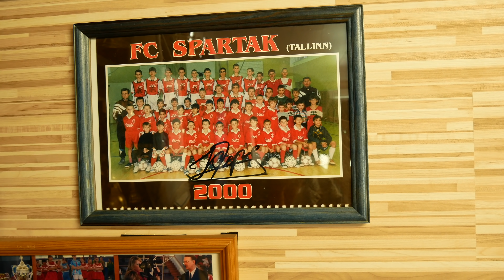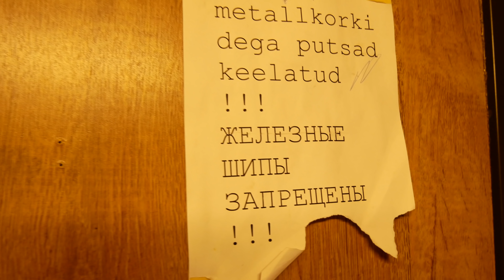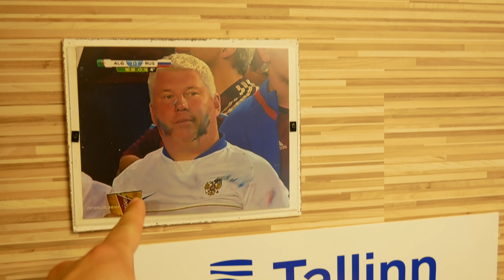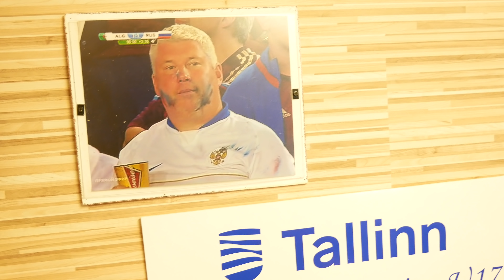Михаил Артюхов и «Balaball»: катеначчо в «Легионе», как засветиться на ЧМ и цели клуба на 5 лет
Балабол в гостях у футбольного клуба «Легион» из Таллинна, лидирующего в первом дивизионе чемпионата Эстонии и рвущегося в высшую Премиум-Лигу. Как начиналась его история и почему клуб так называется? Какие амбиции на будущее и кто его самые известные воспитанники ? Сергей и Иван пообщались с генеральным директором «Легиона» Михаилом Артюховым, побывали на тренировке «молодёжки» и сходили на матч основной команды. Познакомься с главным тренером, игроками и узнай как протекает жизнь того самого «Легиона» за кулисами.